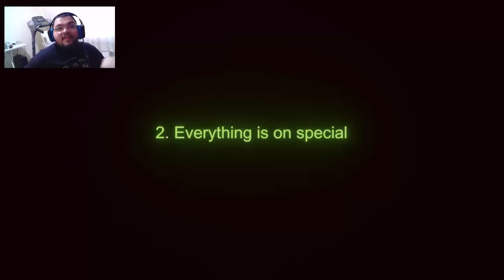İlk İzlenim : Tavern Tycoon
Tavern Tycoon'un Türkçe Oynanış Videosuyla Karşınızdayım Babuşlar. Orta Çağda Bir Han İşlettiğimiz Bu Bağımsız Yapım Simulasyon Oyununda , Fiyatları Siz Belirliyor , İşçilerinize Moral Veriyor Ve İşletmenizin Zarar Etmesini Önlemeye Çalışıyorsunuz , İyi Seyirler Babuşlar.

Mobil Uygulamam

Özel Açıklama